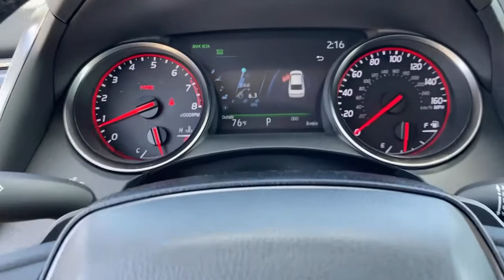2021 Toyota Camry Hattiesburg, Lumberton, Sumrall, Ellisville, Wiggins, MS 39780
Celestial Silver Metallic New 2021 Toyota Camry available in Hattiesburg, Mississippi at Toyota of Hattiesburg. Servicing the Lumberton, Sumrall, Ellisville, Wiggins, MS area.